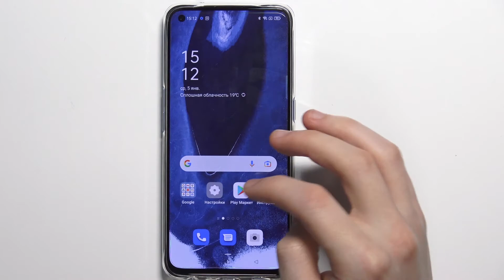Как поменять приложения по умолчанию на телефоне Oppo Find X3 Lite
Привет, пользователи Oppo Find X3 Lite. В этом видеоролике мы покажем вам как на телефоне Oppo Find X3 Lite поменять стандартный приложения. Если вы хотели бы поменять дефолтные приложения по умолчанию на Oppo Find X3 Lite. это видео идеально вам подойдет.

Как поменять стандартные приложения на Oppo Find X3 Lite? Как измеинть приложения по умолчанию на Oppo Find X3 Lite? Где настроить дефолтные приложения на Oppo Find X3 Lite?